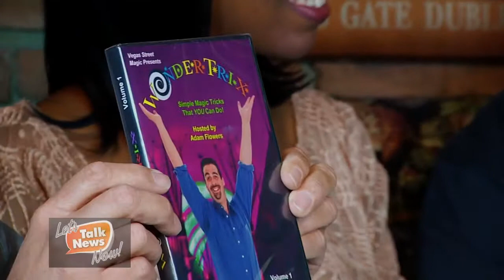Vegas TV 5-29-2012 LTNN Seg-4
In this segment of Let's Talk News Now, Rick Singer and Ella Roberts talk with Little J Gambino, Adam Flowers, and Lady J Huston about the upcoming VIP Variety Showcase located in the Queen Victoria Pub.